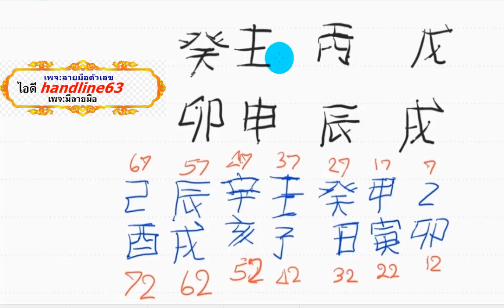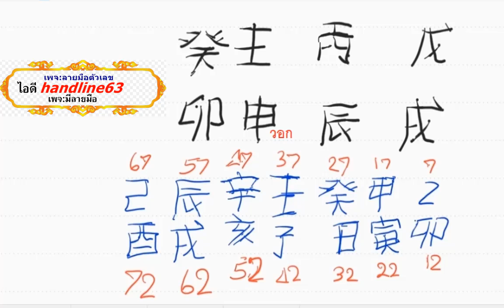ฝึกอ่านดวงจีน แบบAllลายมือwonderfultime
ติดต่ออีกช่องทางเพจ:ลายมือตัวเลข